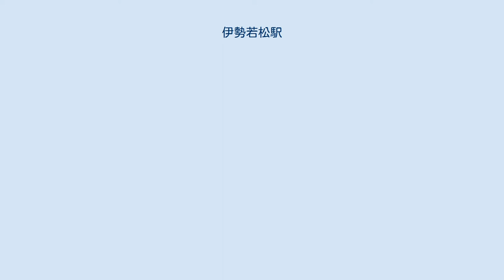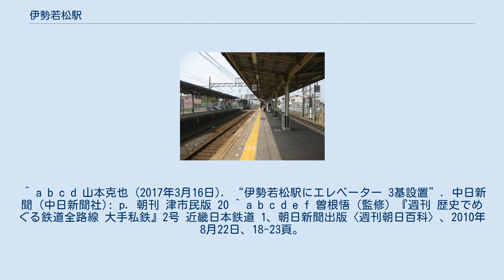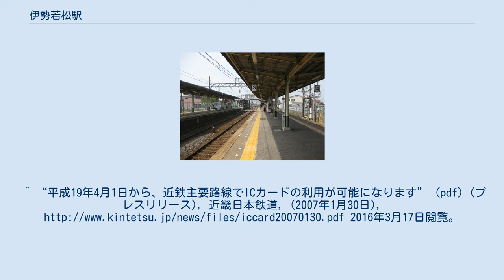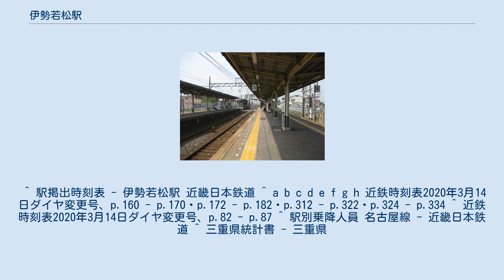伊勢若松駅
伊勢若松駅プラットホーム 伊勢若松駅（いせわかまつえき）は、三重県鈴鹿市若松西四丁目にある、近畿日本鉄道（近鉄）の駅である。
駅番号は名古屋線がE29、鈴鹿線がL29。
 名古屋線と当駅を起点とする鈴鹿線が乗り入れ、接続駅となっている。
 駅名は駅の所在地「若松」に由来し、「若松」は一帯にあった「吾の松原」（若の松原）に由来する。
 島式ホーム2面4線を持つ待避可能な地上駅。
ホーム有効長は6両編成に対応している。
ホーム南寄り西側に駅舎があり、跨線橋で連絡している。
ホーム上屋は名古屋方面は6両分、津方面は4両分設置されている。
 名古屋方の主本線に片渡り線、西側に有効長3両編成分の引き上げ線があり、当駅終着の鈴鹿線列車が引き上げ線で待機することがある。
 1番線からは名古屋方面への出発も可能である。
 駅舎反対側から以下の通り。
 名古屋線を基準として、内側2線（2番線・3番線）が主本線、外側2線（1番線・4番線）が待避線となっている。
鈴鹿線列車は基本的に4番のりばに発着するが、平日朝の近鉄四日市駅始発平田町行き急行が1番のりばから発車する。
 2004年に近鉄全線で駅名を正式な表記に改める以前から、当駅では旧国名を省略せず案内していた。
名古屋線 - 鈴鹿線間の相互利用客は多いものの、この数字には各線の乗り換え客は含まれていない。
 伊勢若松駅の利用状況の変遷を下表に示す。
 ^ a b c d 山本克也 (2017年3月16日). “伊勢若松駅にエレベーター 3基設置”. 中日新聞 (中日新聞社): p. 朝刊 津市民版 20 ^ a b c d e f 曽根悟（監修）『週刊 歴史でめぐる鉄道全路線 大手私鉄』2号 近畿日本鉄道 1、朝日新聞出版〈週刊朝日百科〉、2010年8月22日、18-23頁。
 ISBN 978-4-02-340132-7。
 ^ 近畿日本鉄道『近畿日本鉄道100年のあゆみ』2010年、p.156 ^ 近畿日本鉄道株式会社『近畿日本鉄道 100年のあゆみ』近畿日本鉄道、2010年12月、294頁。
 ^ 鈴鹿市観光協会 ^ a b c d “駅の情報｜伊勢若松”. 近畿日本鉄道. 2021年5月19日閲覧。
 ^ 駅掲出時刻表 - 伊勢若松駅 近畿日本鉄道 ^ a b c d e f g h 近鉄時刻表2020年3月14日ダイヤ変更号、p.160 - p.170・p.172 - p.182・p.312 - p.322・p.324 - p.334 ^ 近鉄時刻表2020年3月14日ダイヤ変更号、p.82 - p.87 ^ 駅別乗降人員 名古屋線 - 近畿日本鉄道 ^ 三重県統計書 - 三重県